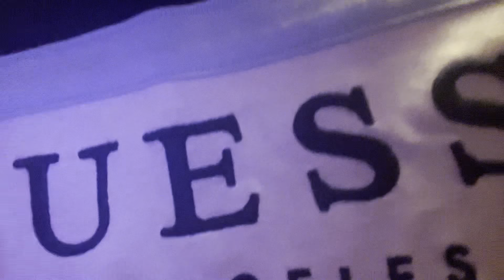MY FIRST VLOG - I MET ERICA CAMPBELL!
In honor of the new ERICA CAMPBELL album "I Love You"  being released today, here's a vlog of the day I met her!

*I ONLY OWN THE RIGHTS TO "LET'S GET IT"*